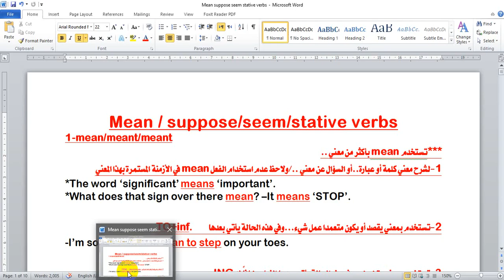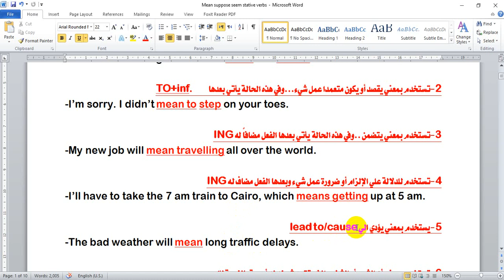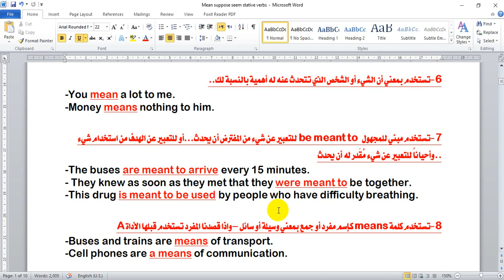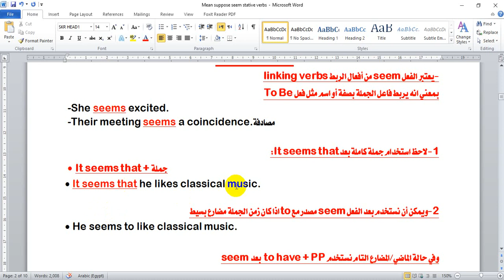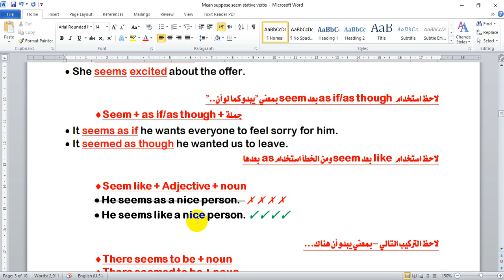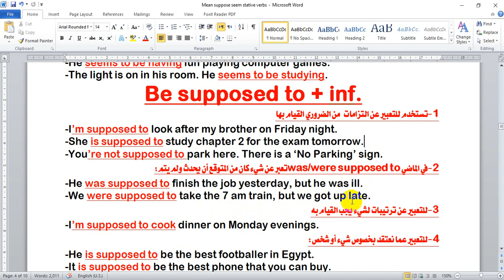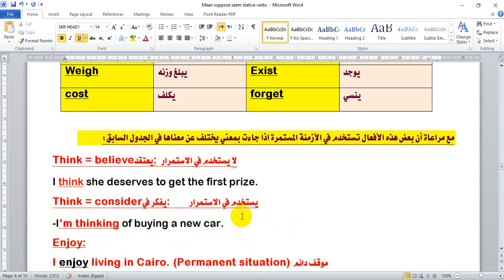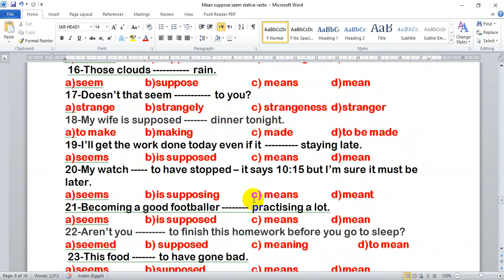القواعد التراكمية لإمتحــان 2024 - seem/mean/suppose/state verbs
الجزء الأخير من القواعد التراكمية لإمتحــان 2024- seem/mean/suppose/state verbs
ملف الشرح والتمارين والإجابات
ملف شرح قواعد
IF
مع التمارين والإجــابات
قواعد تراكمية -فيديو شرح كل الحالات الشرطية
شرح كل تريكات القواعد
مذكرة المهارات  الجديدة - 200 سؤال بالإجــابات

مذكرة لونجمان الهامة جدا  وبها الإجــابات  -  مراجعة الترم الأول

مذكرة لونجمان الهامة جدا - مراجعة الترم الثانـــــي
ملف اجابات لونجمان / الترم التاني
قواعد تراكمية - شرح أدوات المعرفة والنكرةA / An / The
والكلمات التي تعد أو لا تُعــــــد
Countable & Uncountable Nouns
الفيديو الخاص بشرح قواعد
so/such/too/enough
بالتوفيق للجميع ان شاء الله